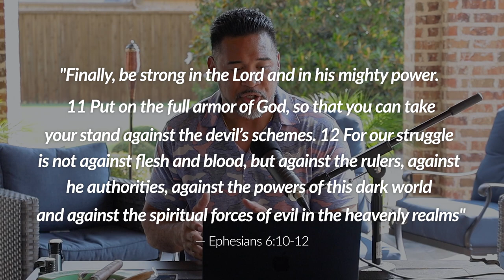PBD Andrew Tate Podcast REACTION + Exclusive Interview with Patrick Bet-David!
In this power-packed reaction video, we dive deep into the recent PBD Andrew Tate podcast, exploring a range of thought-provoking topics.

But that's not all - we have an exclusive interview with PBD where he shares his personal experiences, giving us invaluable insights.

Throughout the video, we discuss various subjects that truly resonate with audiences.

From the importance of family and its impact on personal growth to the intricacies of managing finances in today's world, we leave no stone unturned.

We also delve into the media's role in shaping narratives and examine Andrew Tate's court case.

Additionally, we explore the profound influence of a father figure and the significance of brotherhood, drawing upon PBD's perspectives and experiences.

Brace yourself for an engaging discussion filled with meaningful insights and thought-provoking revelations.

Don't miss out on this captivating reaction video and the exclusive interview that will leave you inspired and enlightened!

0:00 - Video Teaser
0:53 - Andrew Tate's Recent Tweet
2:30 - Andrew's Reflects On The Controversy
4:53 - Andrew Predicting the Media's next Move s
6:42 - Living With Family
11:45 - What Goes Around Comes Around
13:18 - How To Get What You Want
14:17 - Andrew's Biggest Influences
16:41 - Exclusive PBD Interview